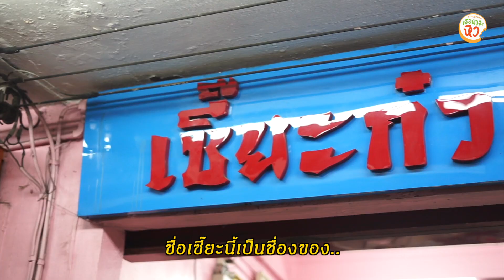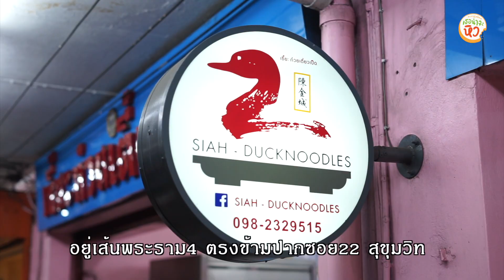เซี๊ยะก๋วยเตี๋ยวเป็ด พระราม 4 I เธอน่าจะหิว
ถ้าของอร่อยย่านพระราม 4 เซี๊ยะก๋วยเตี๋ยวเป็ด เป็นหนึ่งร้านที่ต้องติดอันดับด้วย ถ้าผ่านไปจะต้องเห็นรถจอดต่อเเถวริมทางหน้าร้านอยู่ตลอดตั้งแต่ร้านเปิด ความอร่อยเเละที่สุดของร้านนี้ คือ ไส้เป็ดพะโล้ ที่ทำอย่างดีและในแต่ละวันมีไม่มากนัก ที่จะให้เราได้กิน มีความกรุบกรอบเด้งดีมากจิ้มน้ำส้มพริกตำเปรี้ยวๆหน่อย น่าจะถูกใจนักชิมและนักกินเลยล่ะ เนื้อเป็ด นุ่มนวล อร่อยเลยทีเดียว ไม่เหนียว ส่วนอะไหล่ร้านนี้ครบหมด มีทุกอย่างไม่ขาด ทีเด็ดดอีกหนึ่งอย่างคือ ต้นอ่อนทานตะวัน อีกเมนูที่อยากให้ลอง รสชาติมั่นคงไปกี่ทีอร่อยทุกครั้ง ถ้าผ่านไปย่านพระราม 4 คลองเตยแนะนำเลย เธอน่าจะหิวแน่นอน